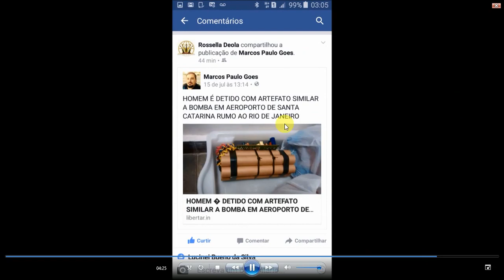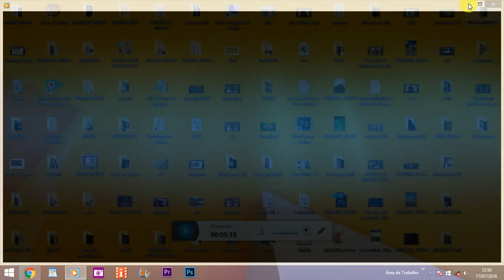Terrorismo no Brasil e mais um pouco de Turquia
Também deixei ficar em Israel sete mil: todos os joelhos que não se dobraram a Baal, e toda a boca que não o beijou. 1 Reis 19:18-18